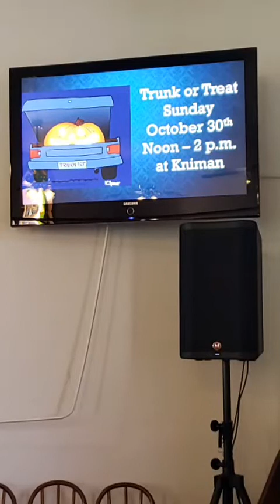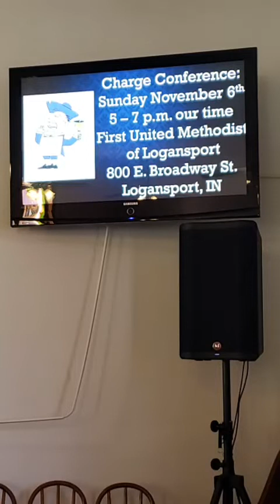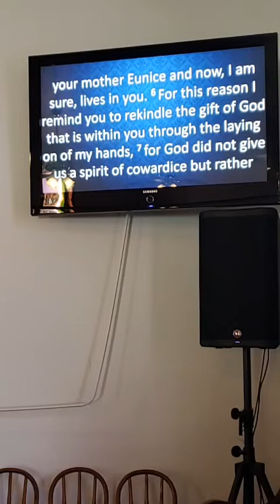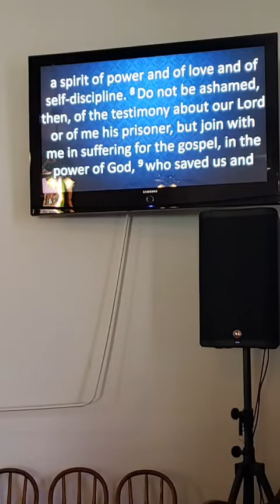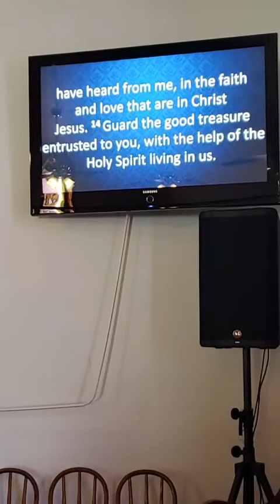Rekindle the Flame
Sunday October 2, 2022 - Rekindle the Flame
Pastor Dave Patterson
Scriptures: 2 Timothy 1:1-14
Music: Moring Has Broken; Stand Up, Stand Up for Jesus; God Be WIth You